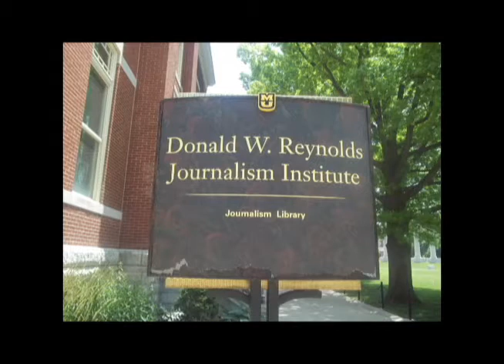Jessica Rendall: A Calculated Risk (2017)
It’s all about balancing the analytical with pure determination.  Created as part of the “This I believe” project in the Missouri School of Journalism.  Clyde Bentley, professor.